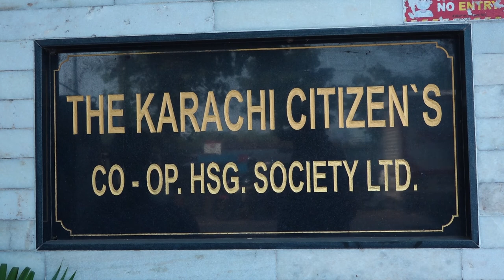SIDDHANTH VIR SURYAVANSHI DEAD BODY REACHED AT HIS HOUSE